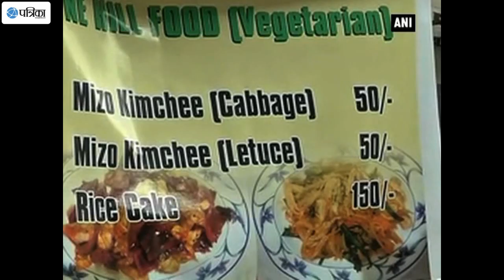Northeast Fest Enthralls Bengaluru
Festivals of northeastern states are unique and culturally rich in their own way. They highlight the region's indigenous culture combined with folk songs, tribal dances, cuisines and handicrafts. In order to display the inherent economic, cultural and social strength of Northeast India, North-East Solidarity presents the third edition Northeast festival titled Miss Northeast 2016 and Northeast Food Festival, the biggest of its kind in south India. The fest organised live performances by rock bands and also hosted traditional food stalls apart from a fashion show cum Miss Northeast 2016 contest. The people of Bengaluru were thrilled after savouring mouth-watering delicacies from the Northeast region. The festival also promoted enterprises, business, small scale industry, garments and other products made by craftspersons from the region. Models representing all 8 North-eastern states sashayed down the ramp for Miss Northeast 2016 title. Kiyena Zhimoni from Nagaland was crowned the coveted Miss Northeast 2016 title whereas Tiabenla Longkumar from Nagaland and Karishma Patar from Assam were given 1st and 2nd runners-up respectively. Such events not only promote the rich vibrant culture and talent of the Northeast but bring the region closer to the mainland.